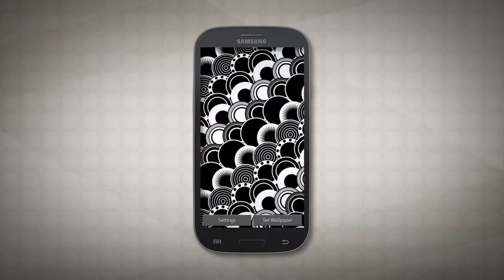Tap Fun - Black & White Abstract Patterns - Live Wall Paper - Android - Personalize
New From Tap Ninjas: Abstract Patterns Black and White LWP

Black and White Patterns free live wallpaper gives you beautiful abstract shapes patterns that animated in with each touch to your device.  Various ones to choose from or have a blast and let it cycle through each one as play with your Android.

Each wallpaper responds to your taps and gives you various animations that you won't find anywhere else. To make it even more fun we have included a Tap Counter feature to show off and know how many times you have pressed your home screen.

Our Black and White Patterns LWP looks great with HD quality and extend your battery life by not constantly pulling power like other live wallpapers.

This apps has been tested on all Android OS Platforms and you will have no issues using these wallpapers with Froyo, Gingerbread, Honeycomb, Ice Cream Sandwich, Jelly Bean, KitKat, and Lollipop.

We also check our apps on the Samsung Galaxy, Motorola, OPOS, HTC, and other devices. Whichever mobile device you put our app on it will work and look great.

► Ready To Party On Vine - (Coming Soon)

Enter the dojo and become a Tap Ninja by downloading this app today!